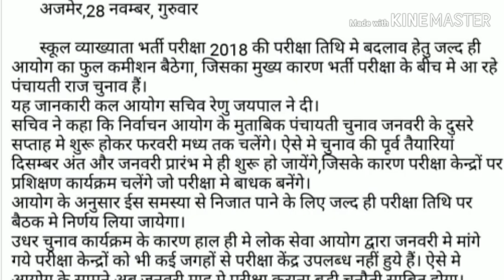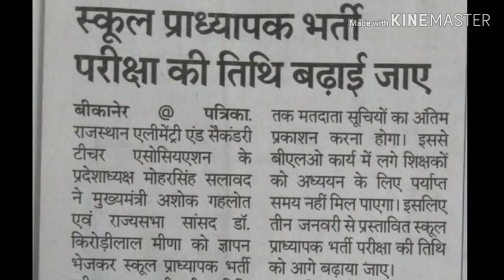Rpsc 1stGrade परीक्षा चुनाव आयोग से Rpsc को झटका, परीक्षा जुलाई में होगी